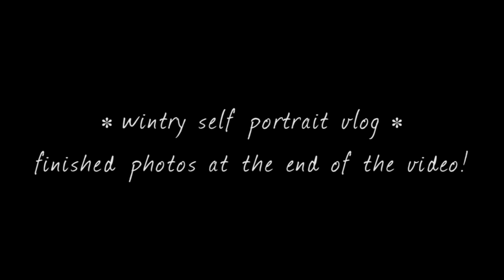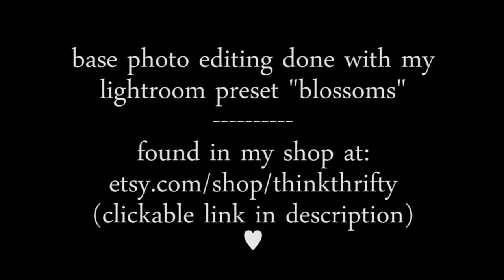How I take winter self portraits - behind the scenes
Yesterday, the second day of Spring, we randomly got quite a lot of snow. Which is not surprising in the least when you live in Maine. So, of course, I had to go out and take advantage of it, as it's likely the last snowfall of the year. Ever since I made my previous behind the scenes self-portrait vlog, I've been itching to make another one. So I'm really happy that I finally did - I like this one a lot, and I hope you guys do too! =D

photoshop & lightroom preset shop